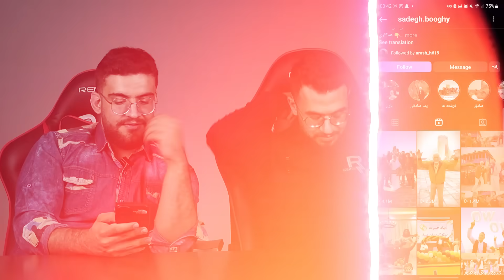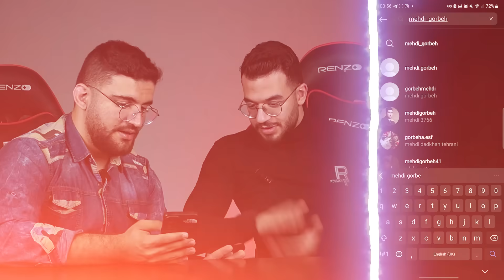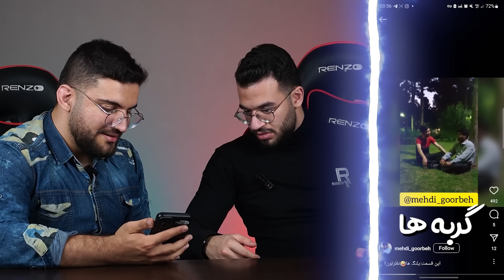پیج اصلی میم های ایرانی رو پیدا کردیم!